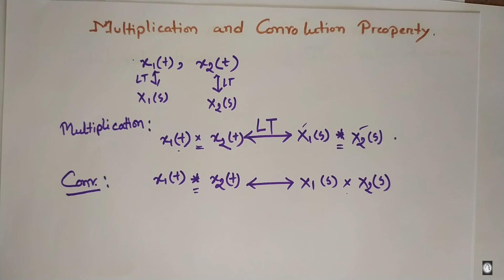Multiplication and Convolution Property of Laplace Transform in Bangla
Multiplication and Convolution Property of Laplace Transform.
Multiplication and Convolution Property, which are very important concepts  of the  laplace transform  is  discussed in this video. Here, the concept is made clear using an example.